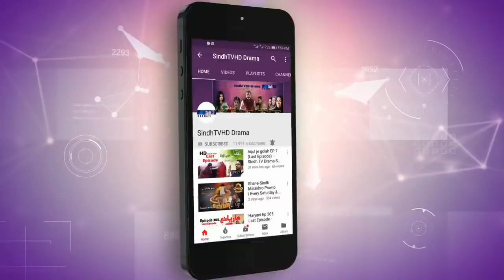Pani Ain Preet Ep 1 | Sindh TV Drama Serial | SindhTVHD Drama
SindhTVHDDRAMA PaniAinPreet Ep 1 | Sindh TV Drama Serial | HD 1080p | Only on SindhTVHD Drama
Cast: Ismail Chandio, Rani Abbasi, Younis Sanayi, Fozia Sammo, Irfan Shaikh, Tania Channa, Munir Ali Wistro, Aini Channa, Javed Khaskheli, Khalil Abro, Aslam Mughal, Doctor Ali, Mehak Ali, Yousif Phulpoto, Shair Ali Memon, Shehroz Khaskheli, M. Moosa Shar, Abdul Kareem Baloch, M. Rustam Khaskheli,  Mamtaz Malah & Manzoor Murad
DOP: Faisal Sanjrani, Sagar Aarain, Zaheer Baloch
Make Up: Dilshad Rajput
Editors: Farman Mahar & Dani
Singer: Badal Rahi
Poet: Asghar Pitafi
Animation: Naeem Dahar
Writer: Asghar Pitafi
Director: Javed Khaskheli